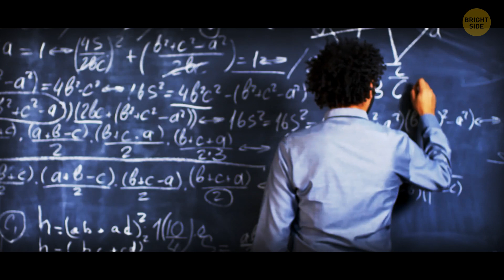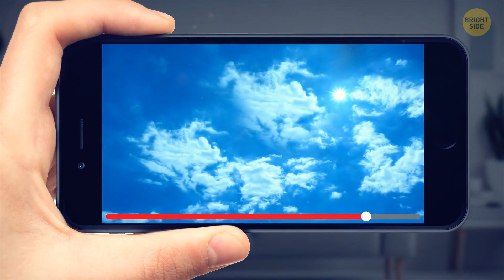How can Moon be cool if Sun is hot?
Space is full of secrets and discoveries we're set to make. How can our Moon be so cool if the Sun is hot?